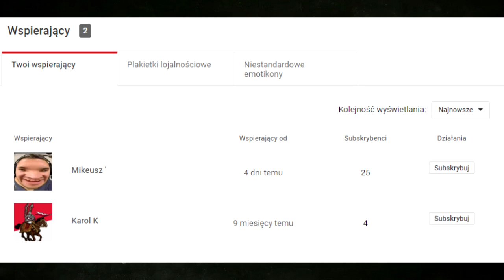Co sądzę o 6 letnim przeskoku czasowym w TWD ?? *Pozdrowienia od Gargulio z TWD*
💯 Wspieranie Kanału 💯
Za 15 zł miesięcznie możesz wspomóc kanał dzięki czemu będę mógł rozwijać działalność i tworzyć bardziej profesjonalne materiały.
Co z tego będziesz miał ?
✔️ Unikatową plakietkę i zielony nick na streamach ( plakietka różni się od długości czasu wspierania )
✔️ Dostęp do specjalnych personalnych ikonek.
✔️Twój nick będzie się wyświetlał na karcie końcowej każdego zrobionego odcinka w okresie kiedy wspierasz kanał.
✔️Świąteczną Wartaxową paczkę z podziękowaniami za wspieranie kanału.
✔️ Unikatową rangę na diskordzie.
✔️ Miejsce w schronie który kiedyś w przyszłości wybuduje :D

Muzyka: Pilots_Of_Stone